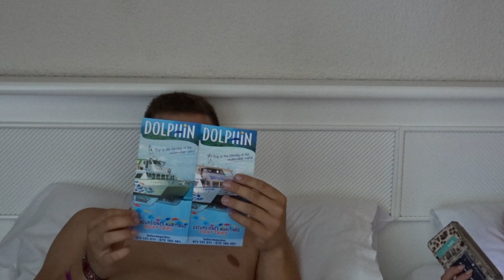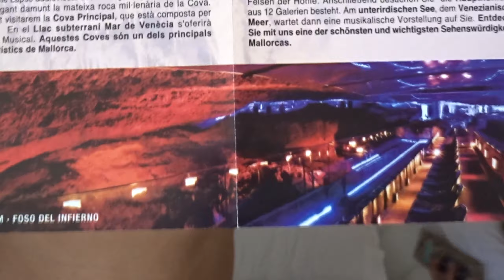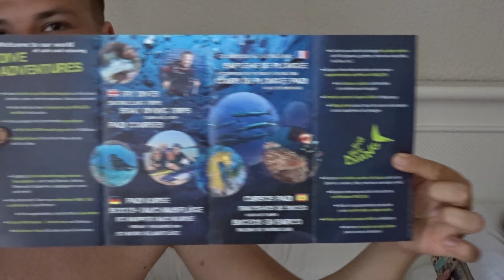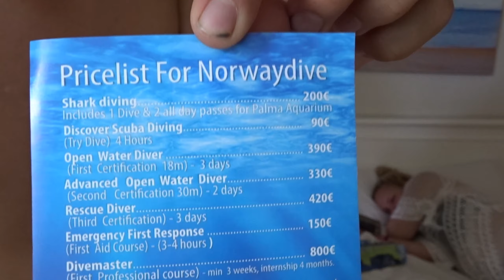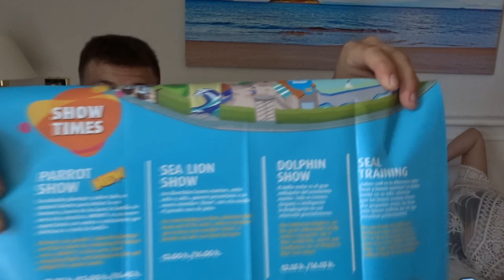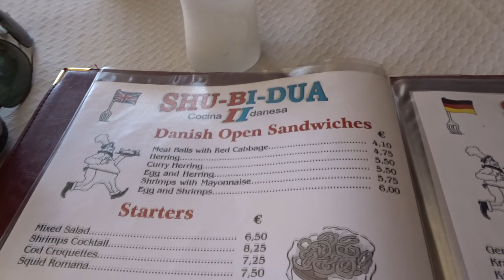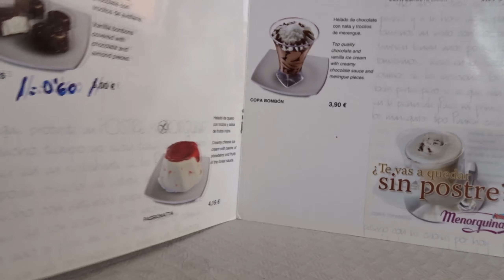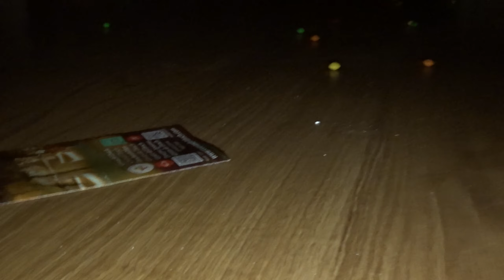#37 Even op vakantie naar magaluf!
JHAAAA LET'S GO!